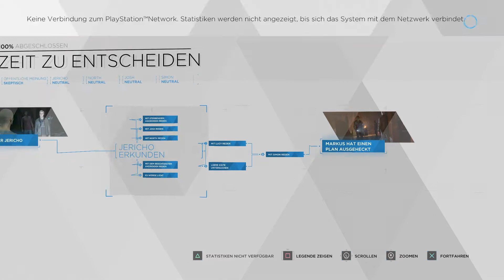Kara in Gefahr - Let's Play Detroid - Become Human #012 (Deutsch / german / PS 4 )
Let's Play Detroid Become Human (Deutsch / german / PS 4)
Ein Genialer Film zum selber spielen!

Spielvorschläge gerne in die Kommentare!